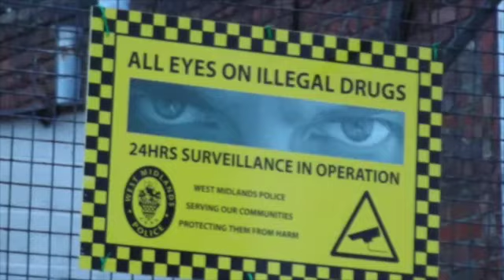Acid King By Jesse P. Pollack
A book trailer for Acid King by Jesse P. Pollack